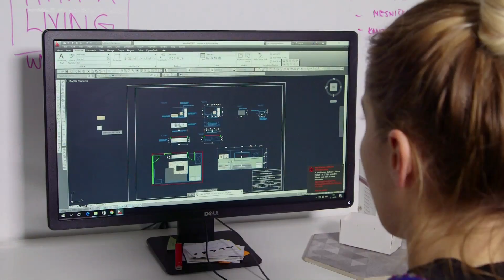Makeover (InDizajn s Mirjanom Mikulec)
Kako vam se svidio makeover iz jučerašnje epizode? :)